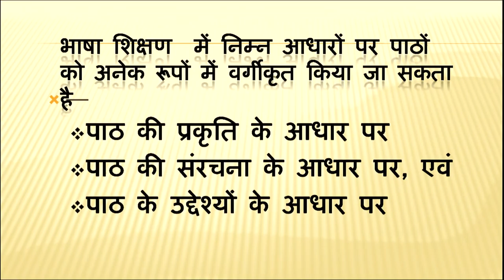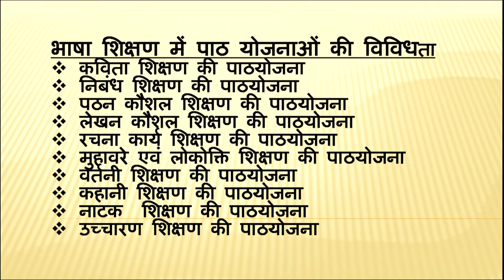Bhasha Shikshan ke Path Yojanao ki Vividhta